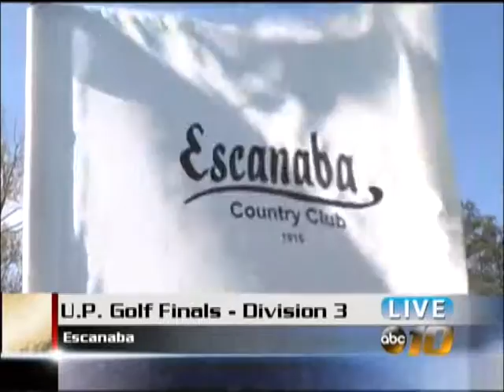ABC 10 Sports 5.29.14